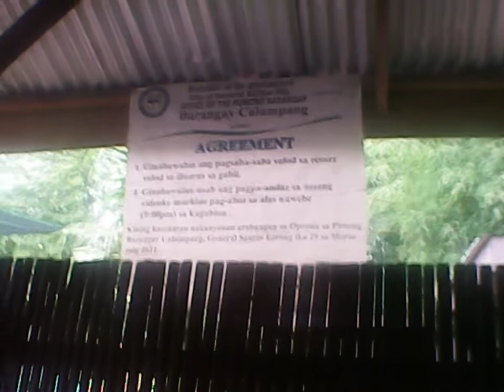50th birthday @alarcon garden